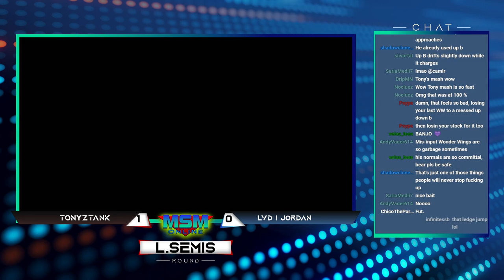MSM Online 28 - TonyZTank (Sonic) Vs. LVD | Jordan (Banjo) Losers Semis - Smash Ultimate